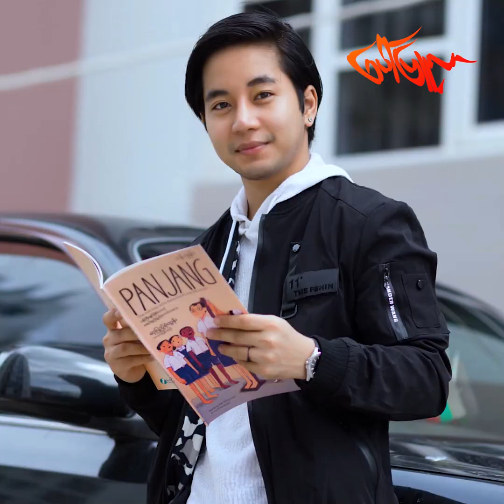အိစိကွေး ကို ပိစိကွေး ဆိုပြီး မှားကြတုန်း . . .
အိစိကွေးဆိုတဲ့ နာမည်က ပရိသတ်တွေချစ်ကြပြီး အမေခေါ်ခဲ့တဲ့ ချစ်စနိုးနာမည်လေးက တွင်သွားလို့ မပြောင်းပါဘူး။ ခုချိန်ထိ အိစိကွေးနဲ့ ပိစိ‌ကွေးကို အဖွဲ့တွေကွဲပြီး မှားကြတုန်းပါ။ ကောင်‌မလေးရှိတုန်းကဆို အဖျားစွတ်ခေါ်ဖို့ တော်တော်တိုင်ပတ်တယ်။ နာမည်ရင်းက ကိုကိုအောင်ဆိုတော့ အဖျားစွတ်ပြီး ကိုကို ခေါ်မှရမယ် - အိစိကွေး